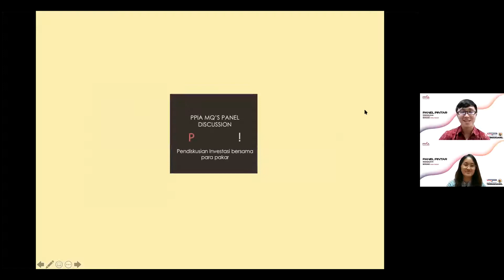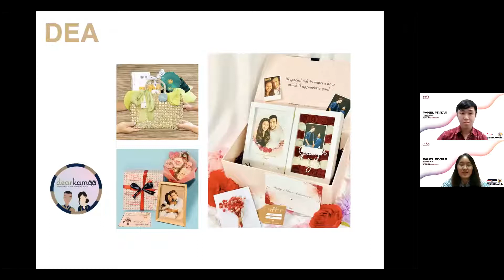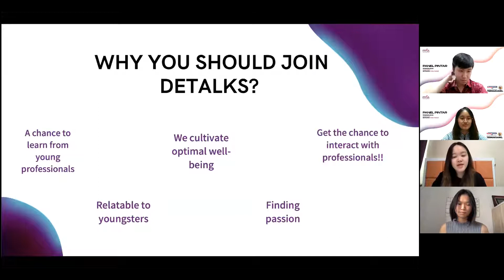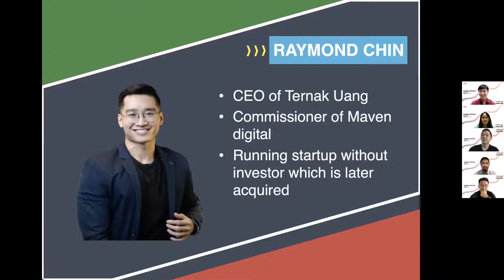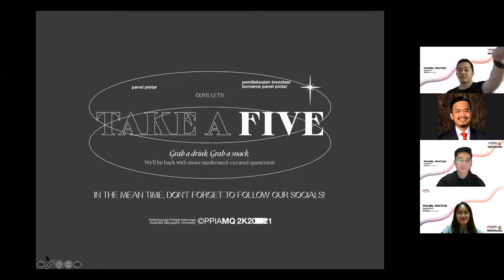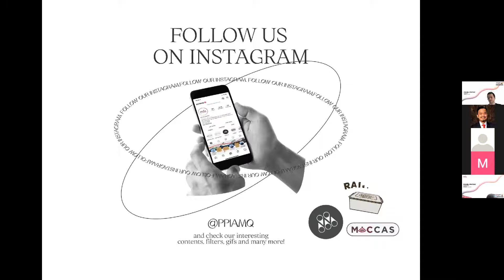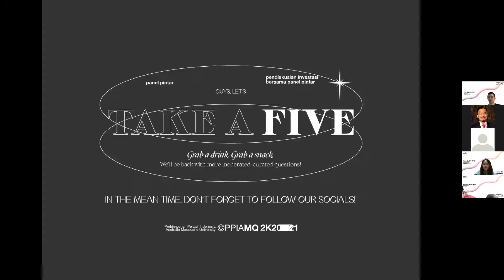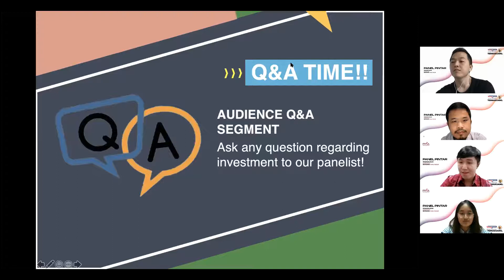PANEL PINTAR: Pendiskusian Investasi Bersama Para Pakar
Hello everyone! It seems that some of you may have missed out on our event “PANEL PINTAR: Pendiskusian Investasi Bersama Para Pakar” that was held on April 24th 2021. 💰

Well, don’t you worry because we have recorded it for you to watch on your time!

Let us know more videos or content you’d like to see from us and don’t hesistate to pop into our ig @ppiamq!